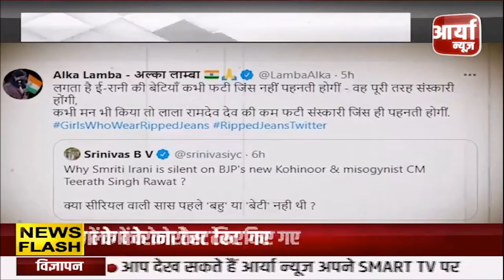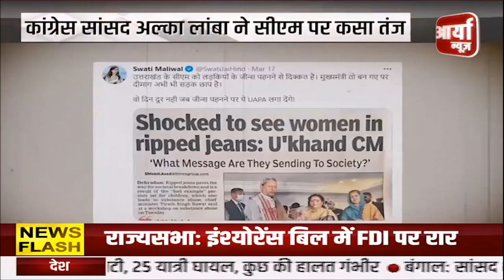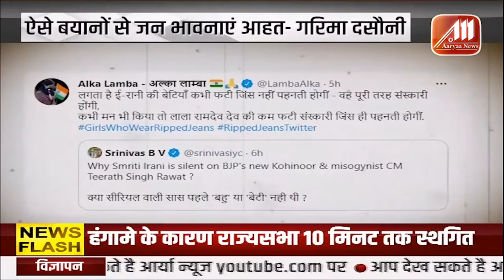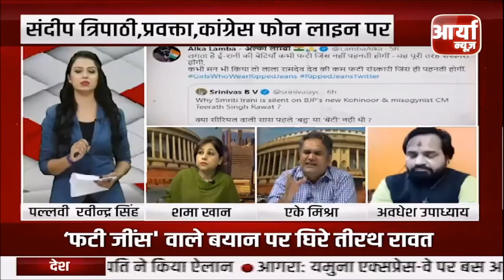फटी जीन्स का समर्थन AK MISHRA LIVE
फटे विचार वाले ही फटी जीन्स का समर्थन करते है ?
एके मिश्रा लाइव
👉 52 गज की साड़ी पहन कर वोट मांगने वाली नेताये पहले खुद फटी जीन्स पहन कर चुनाव प्रचार करे शायद सत्ता वापस मिल जाये ? फिर देश की बहू बेटियों को फटी जीन्स पहनाने का विचार करे ।
👉 श्रीमती जशोदा बेन पर बात करने वालो जरा श्रीमती मेनका गांधी जी को न्याय दिला दो जब उनके पति की मृत्यु के बाद उनको रात को घर से बाहर निकाल दिया गया - आखिर वो भी एक बहू थी ?
👉 बुर्का धर्म आधारित है या फैशन है ?

पहनावे पर क्या कहती है अपनी संस्कृति ?
जब डिबेट का मुद्दा ही बदल गया । घेरने वाले खुद घिर गए अपने जाल में ?

एके मिश्रा लाइव